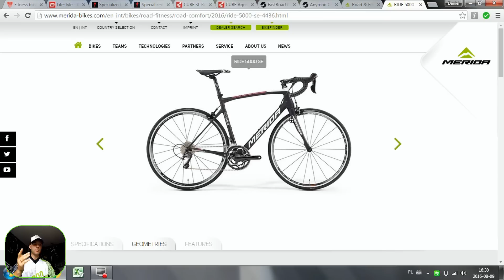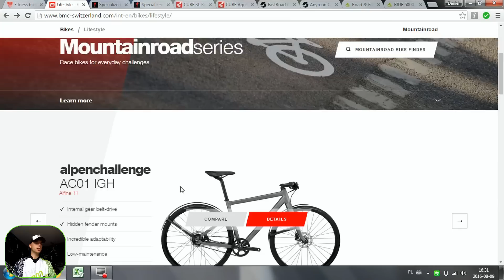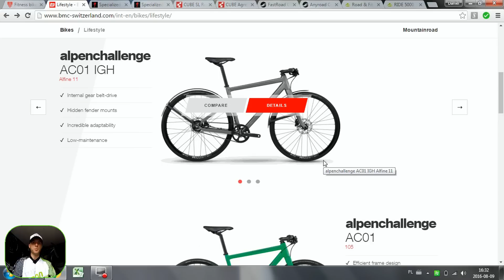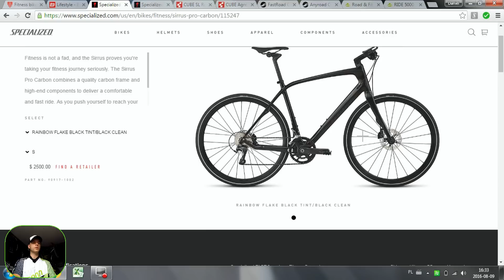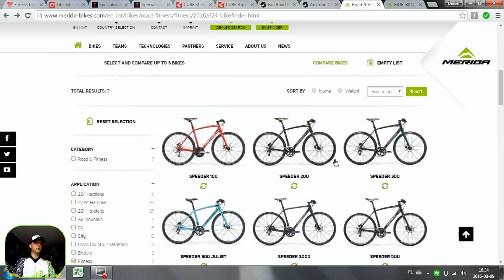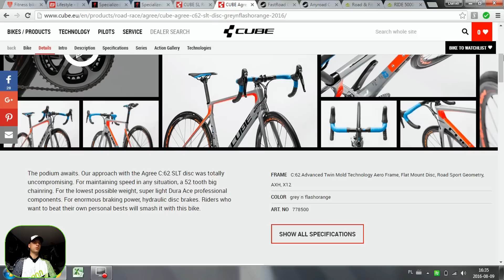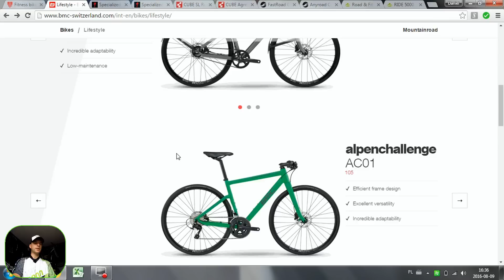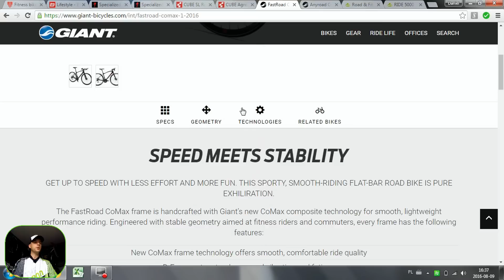Rowery szosowe z prostymi kierownicami: BMC Alpenchallenge, CUBE SL Road, Merida Speeder...